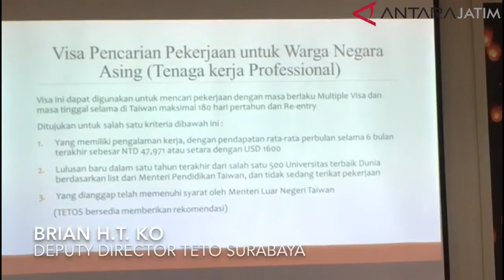Pemerintah Taiwan Buat Kebijakan Baru Pengajuan Visa